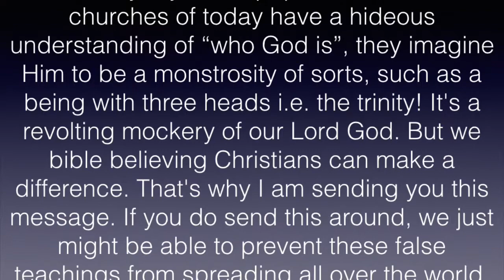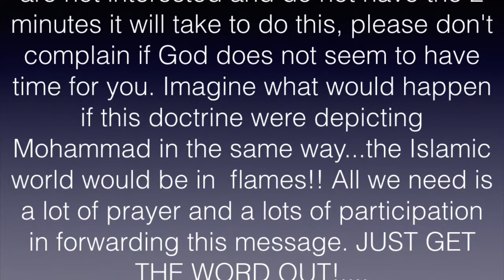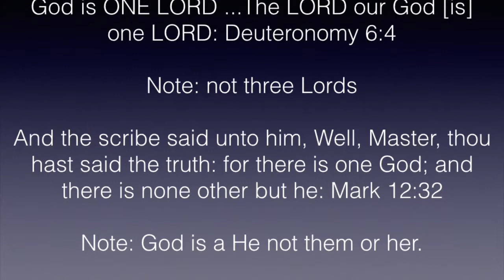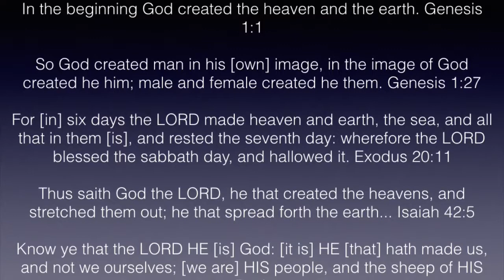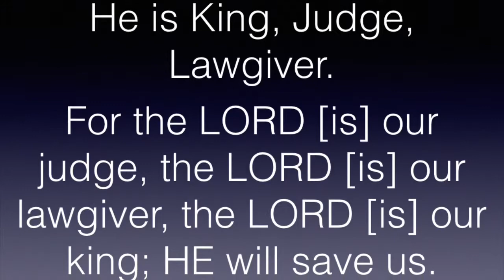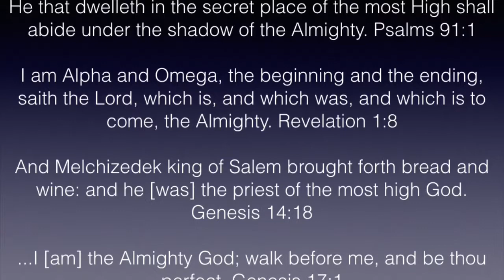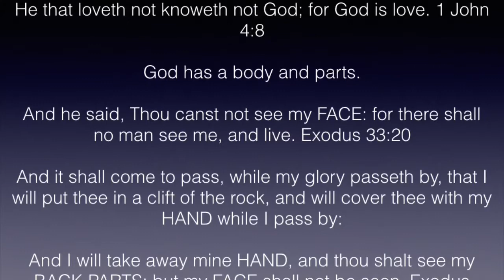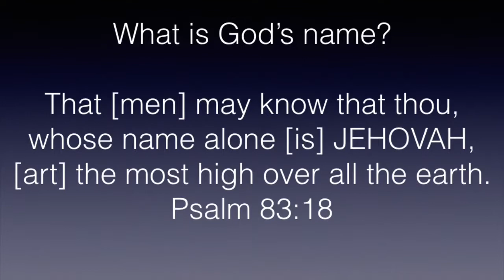Who is God?